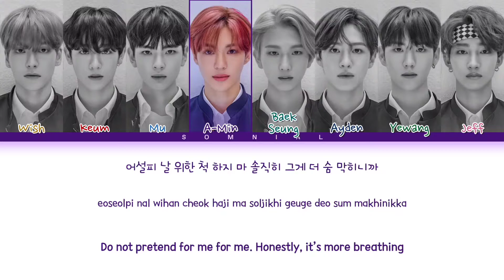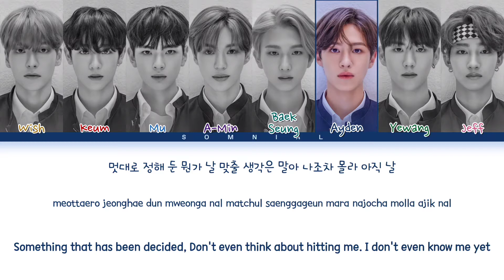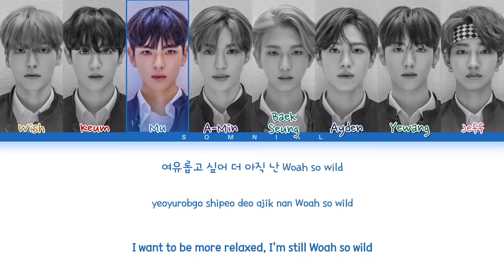EPEX No Questions Lyrics (이펙스 No Questions 가사) (Color Coded Lyrics)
• Artist: EPEX (이펙스)
• Song ♫: No Questions
• Album: Bipolar Pt.1 Prelude of Anxiety
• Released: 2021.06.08